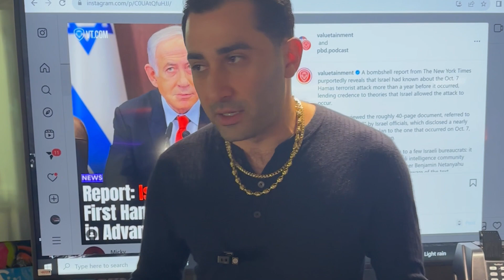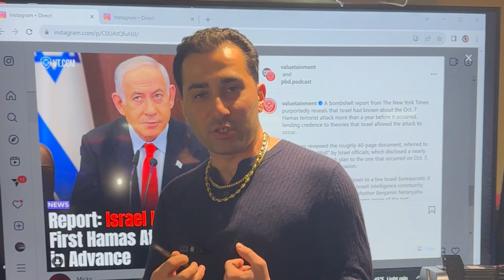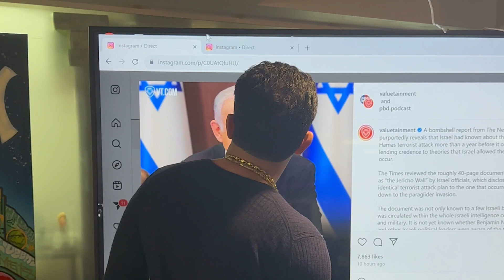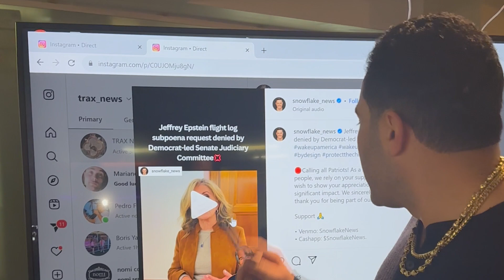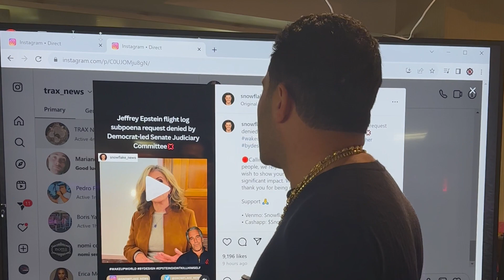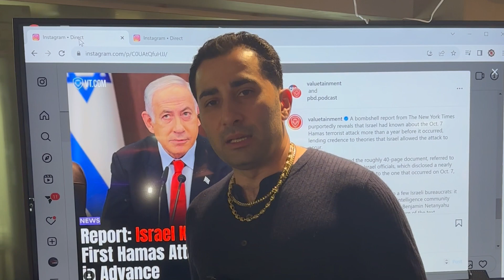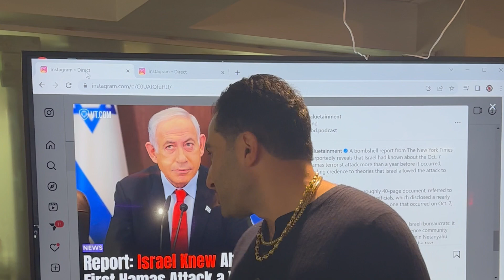DID THE ISRAELI GOVERNMENT LIE ?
When the game is life and all of us are trying to survive and feed our family, how can you use your own people as pawns?!

Welcome to Trax NEWS

Trax News is an start up news organization that allows its members to earn “shares” for posting promoting, creating the news and a variety of other task. In essence this is your chance to creat and own a portion of a news organizations.

TRAX NEWS
Hit the ledger in the bio link!